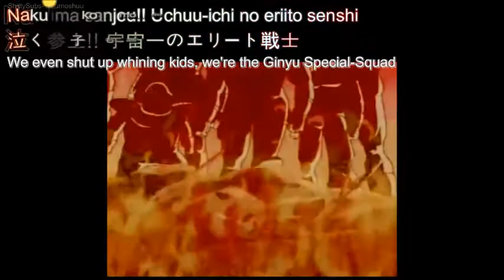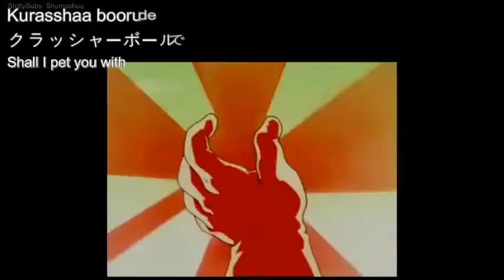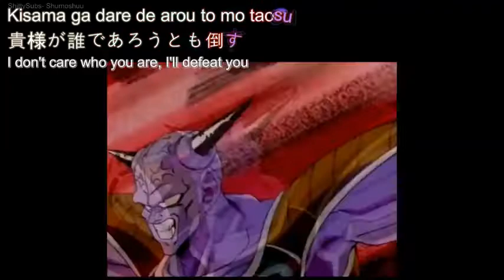Ginyu Force Rules/Tokusentai Fandub (Ginyu force does Karaoke)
Prepare to have your eardrums destroyed. What happens when the Ginyu Force walks into a Karaoke Bar? lol My new fandub, that's what. DBZ fans will love this. (As for you that for some stupid reason, think I'm singing seriously. No. I'm emulating them being on stage tryna sing.) I did all five voices./I did not make the subs.

Hello my name is Recoome. The greatest power's in my hands. Yeah! And it is my job to take your life today. Toh!
This is my Ultra Fighting Miracle Bomber move and once it's unleashed I'll sweep the scum away.

Introducing Burter, the bluest hurricane, wow. My speeds unmatched, so fast it's insane.

Racoome, Jeice, Guldo, Burter!

Yes we are! We have just arrived, the universe's most elite warriors! Even stomping on whining kids were the Ginyu Force!
Yes we are! We will show you our most elite fighting pose. You better kneel down before it's beauty.

Ginyu Force rules (X4)

I am Jeice, call me the Red Magma and I am the special squad # 2 guy. Captain!
Shall I pet you with my crusher ball? And by pet I don't mean a pat on the head.
Guldo, that's me, now watch as I stop time. Holy crap! I'm a real psychic, don't you believe me?

Yes we are! We have just arrived, the universe's most elite warriors! We are the best in the world, the special Ginyu Force!
Yes we are! We have just decided on chocolate parfait as a noon snack and no we wont share any with you because...

Who's the best captain?! Ginyu!

I am the great one Ginyu! I'm the one they call captain. You better show me every last bit of your power.
I work for Lord Freeza. Don't care who you are. You don't stand a chance, I will defeat you! Change!
You should be honored so how about I bless you with the sight of my best dance of joy.

Yes we are! We have just arrived, the universe's most elite warriors! I hate frogs though I could not begin to tell you why.
Yes we are! We have just decided on who goes first with a game of rock paper scissors. True warriors fight fair!

Ginyu Force rules (X2)
Tokusentai! (X2)

(congratulating each other)

Guldo, Recoome! Burter! Jeice!  Captain Ginuyu!

Yes we are! We have just arrived, the universe's most elite senshi! Even stomping on whining kids were the Ginyu Force!

Tokusentai! (X2)